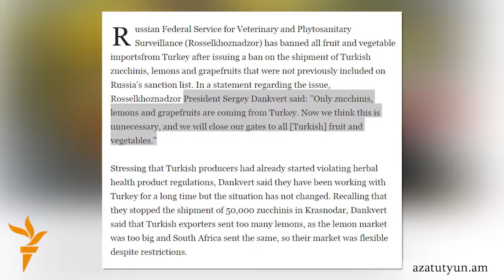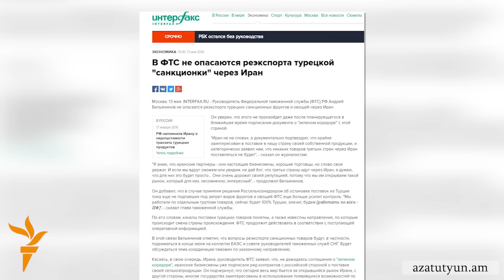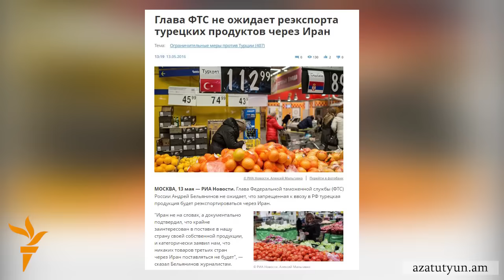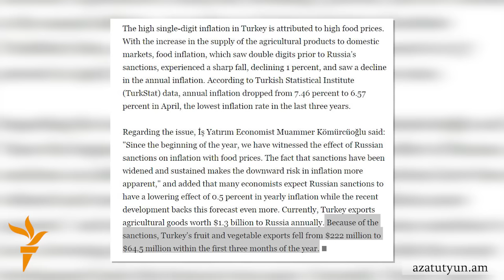Ռուսաստանն ամբողջությամբ կարգելի թուրքական պտուղ-բանջարեղենի ներմուծումը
Ռուսաստանը մտադիր է եկող շաբաթվանից ամբողջովին արգելել Թուրքիայից բոլոր տեսակի բանջարեղենի և մրգերի ներմուծումը: «Ռոսսելխոզնադզոր»-ը պատճառաբանել է, թե թուրքական կողմը չի պահպանում բուսասանիտարական նորմերը: Հավանական է, որ որոշումն ընդունվի գալիք երկուշաբթի՝ մայիսի 16-ին: